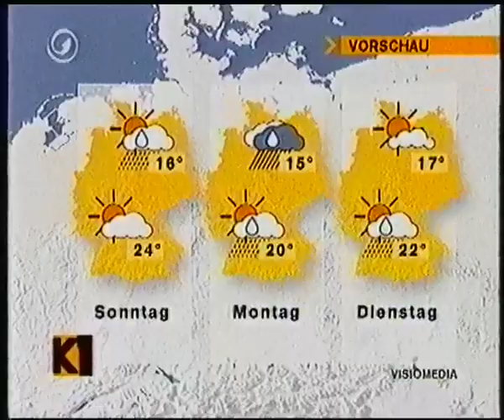Kabel eins 21.04.2000 Spätnachrichten Fragment